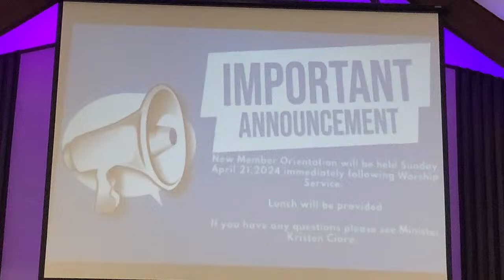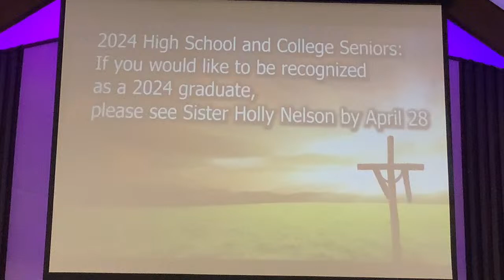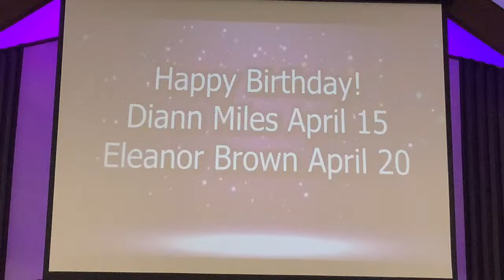The Bread House Experience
Pastor Micah D. Johnson
Sermon Title: “What’s happening while we’re in church “

Welcome and thank you for joining us for worship today.